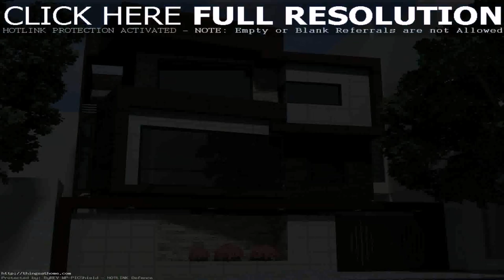Exterior House Designs Of India - Gif Maker DaddyGif.com (see description)